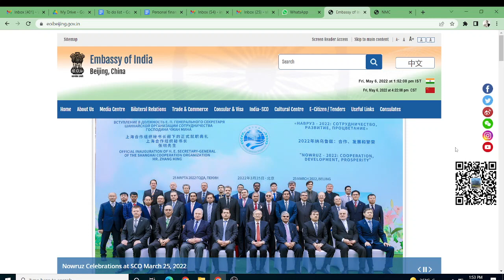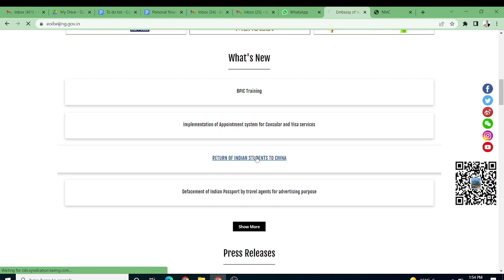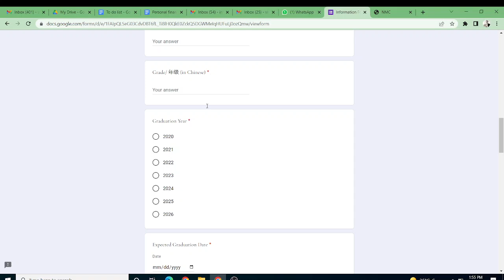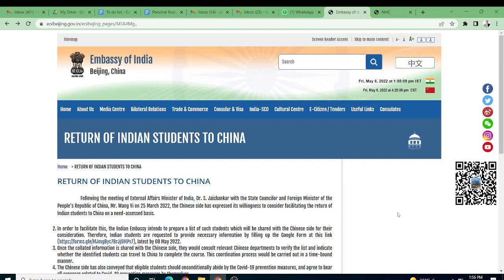MBBS China Update! Attention old students who need to return to China!Fill online form asap! Details